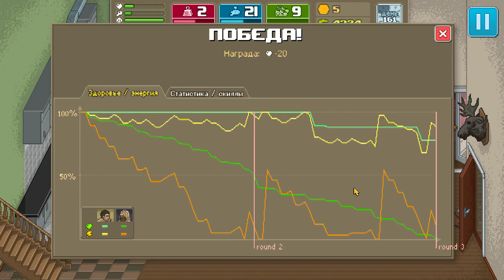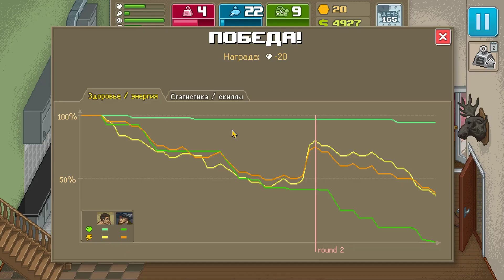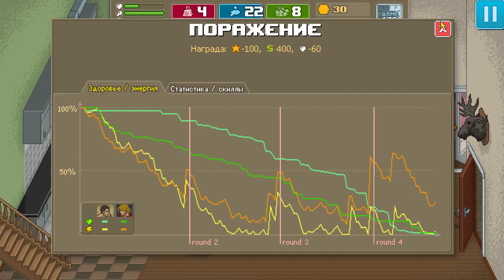Punch Club. Серия 12. Нехватка магии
мелкие победы...